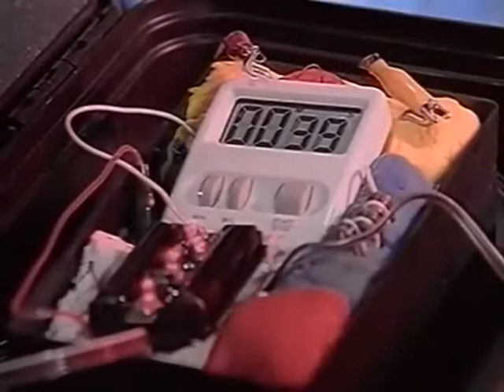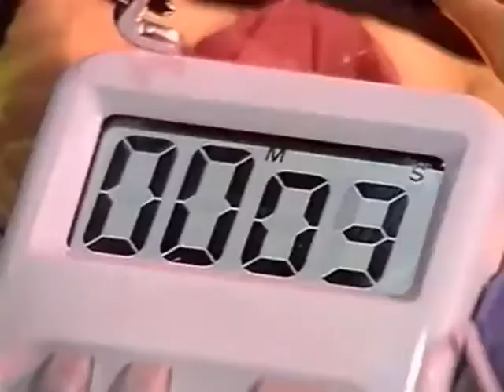Centory - Take It To The Limit